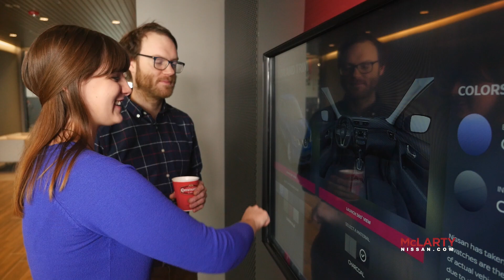Biggest Event Of The Year!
The BIGGEST event of the year is happening at McLarty Nissan! Every brand new Nissan is marked down to the absolute lowest prices. Right now, take up to $15,000 off MSRP on new Titans! Don’t miss these savings and come by McLarty Nissan today!